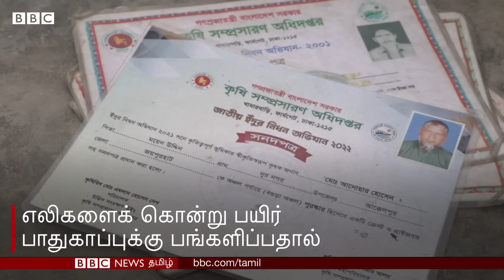Rat Catcher: எலிகளை கொன்று அதன் வாலை வைத்து இவர் என்ன செய்வார்?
வங்கதேசத்தைச் சேர்ந்த முகமது அன்வர் உசேன் என்பவர் சிறு வயதில் எலிகளைப் பிடிக்க விரும்பினார். அதுவே இப்போது அவரது தொழிலாக மாறிவிட்டது. அவர் இப்போது எலிகளைப் பிடித்து கொல்வது மட்டுமல்லாமல், அவற்றின் வாலையும் வெட்டுகிறார். ஒவ்வொரு ஆண்டும் 7 ஆயிரத்துக்கும் மேற்பட்ட எலி வால்கள் சேகரிக்கப்படுகின்றன. ஏனெனில்..

BBC Indian Sportswoman of the year 2022 award: இந்த விருதுக்காக பரிந்துரைக்கப்பட்டுள்ள 5 இந்திய வீராங்கனைகளில், உங்களுக்கு பிடித்த ஒருவருக்கு இங்கே வாக்களித்து அவரை வெற்றிபெற செய்யுங்கள்